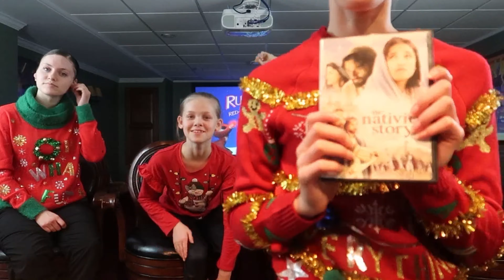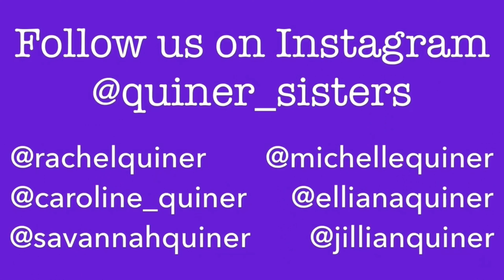Favorite Christmas Movies + Private Ballet Class w/ ABT Principal *VLOGMAS DAY 4!*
Join the sisters as they take you along for the Christmas holidays and Vlogmas Day 4!  The sisters spill the tea on their favorite Christmas movies and take a private class with Robert La Fosse, former principal dancer with American Ballet Theatre.  As always, bloopers are included!

The Quiner Sisters are one of America's biggest & most successful dance families.  We are a family-friendly channel that posts videos on Sundays showing our real life moments, challenges, joys, struggles and adventures.  We are homeschoolers living in New Jersey.  We hope our videos entertain and inspire you!

To see our Favorite Dance Products, check out Amazon Influencer Store: